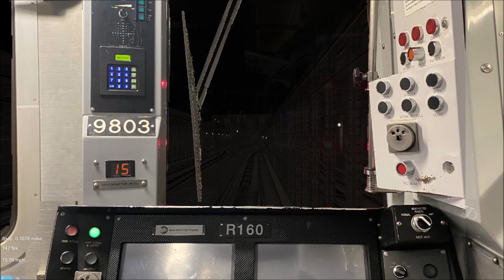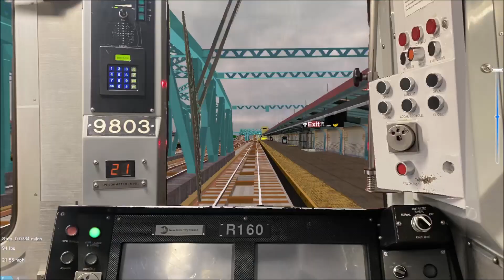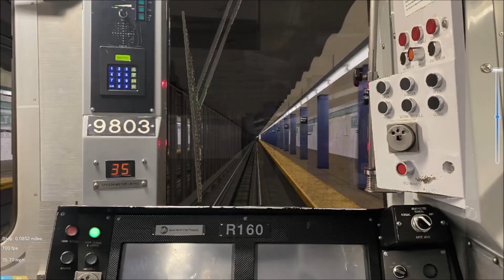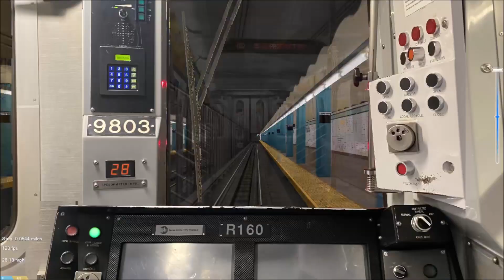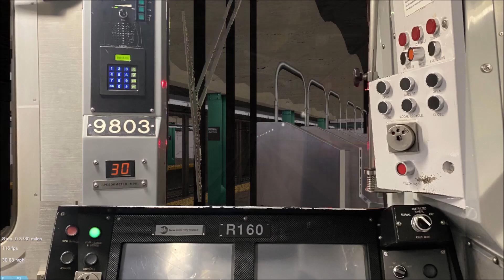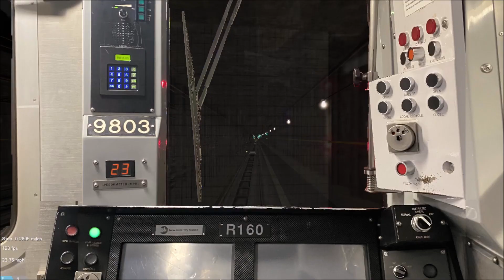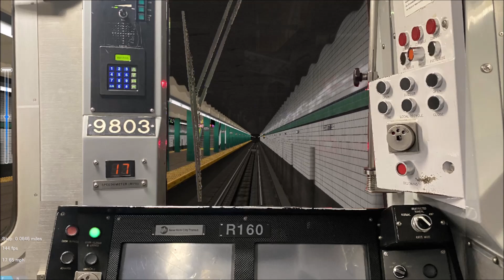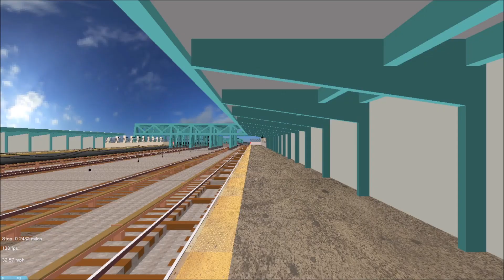OpenBVE (G) Crosstown/Culver Local Roundtrip (R160A/B Zoho Wrap)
This is the G train roundtrip between Church Avenue and Court Square via Crosstown and Culver local.

The first trip will be to Court Square with the Zoho R160 Alstom and the trip back to Church Avenue will be with the Zoho R160B Siemens.